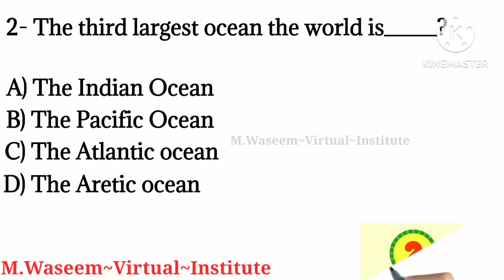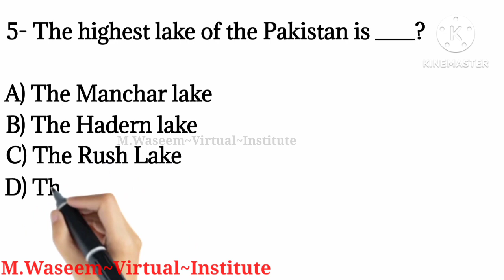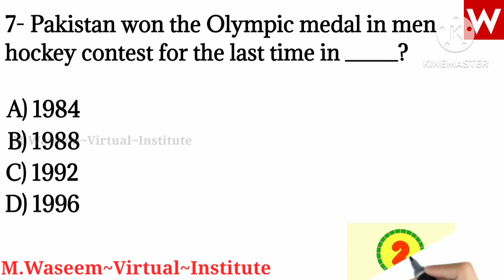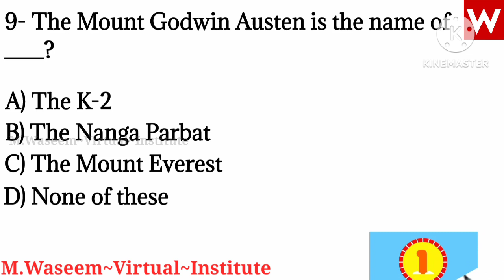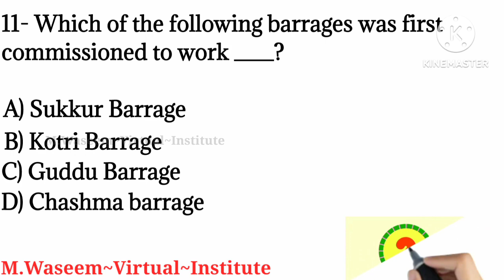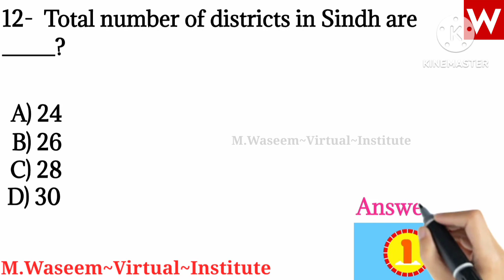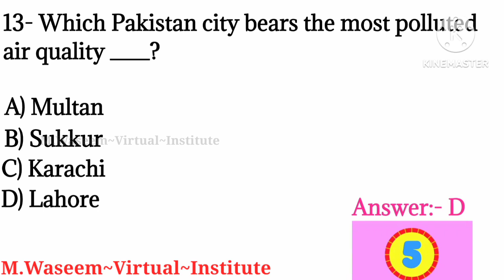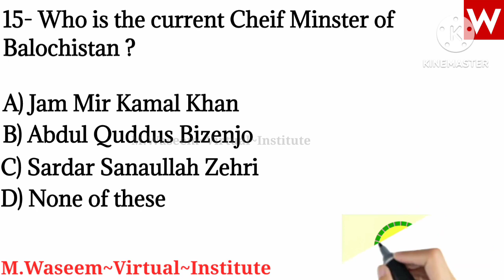Today graduation category papers 17 jan 2023 solved complete papers bps5 bps15 iba sukkur sts upload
Today Papers Graduation category Solved papers 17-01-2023.

FOLLOW US OUR SOCIAL PLATFORM LINKS IS HERE..✔✔